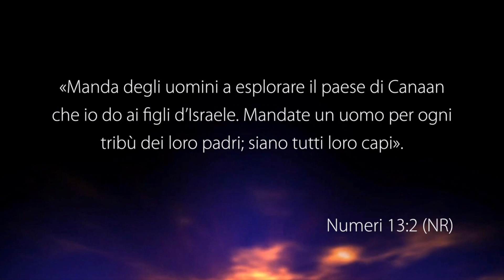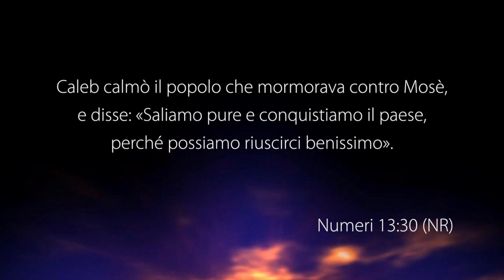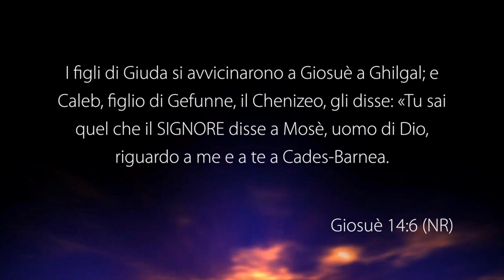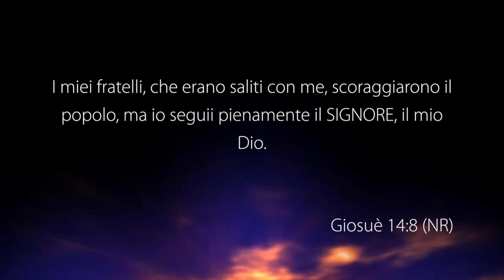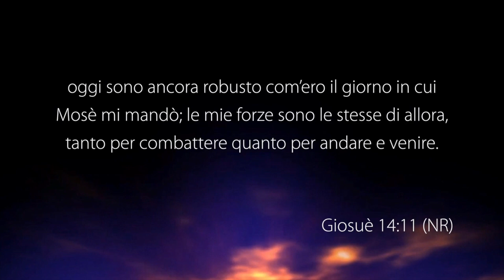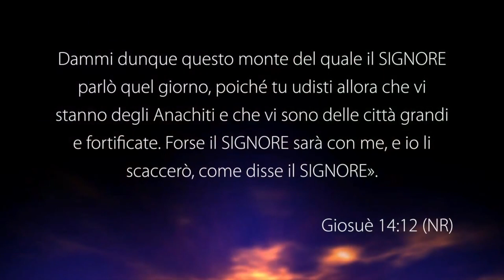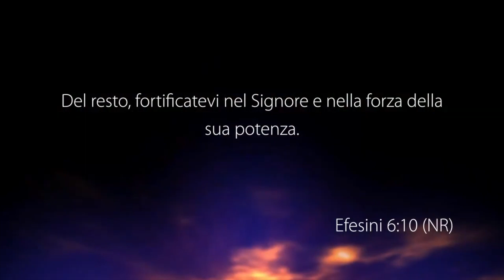Non avere paura dei giganti ma fiducia nelle promesse di Dio - Con il pastore: Antonino Mazzarà